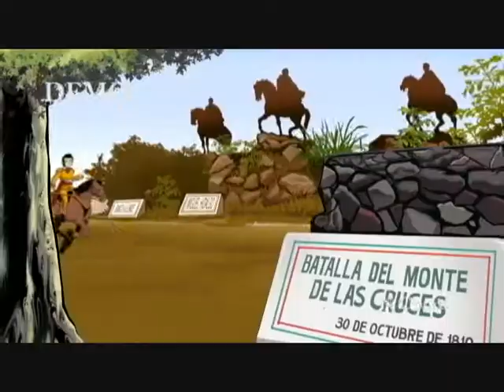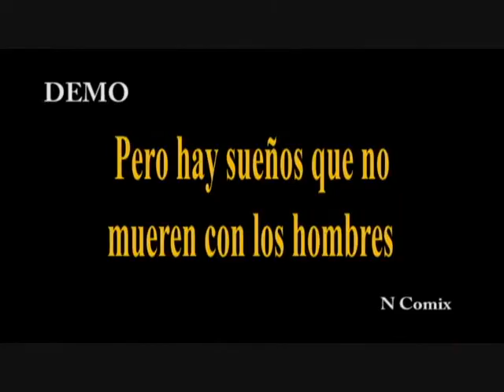Hace doscientos años.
Conviértete en nuestro mecenas y sé parte de este proyecto.
Ya está aquí el piloto del capítulo uno de Una Historia de Libertad. Entérate cómo verlo

Ayúdanos a sacar este proyecto adelante. Apóyanos para que lleguemos a los 5000 suscriptores y de recompensa pondremos el capítulo uno de Una Historia de Libertad